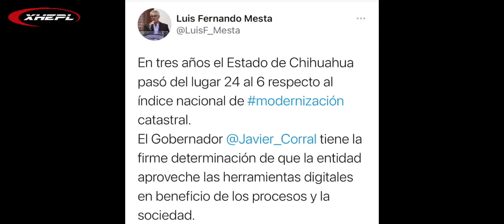Modernización catastral estatal, alejada de realidad en Cuauhtémoc